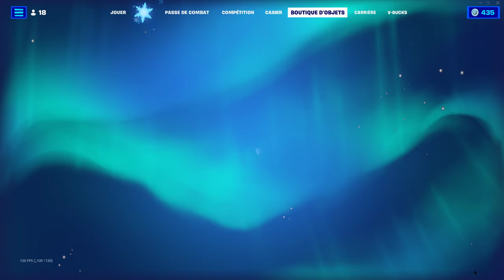Comment débloquer toutes les récompenses gratuites de potes au top sur Fortnite !